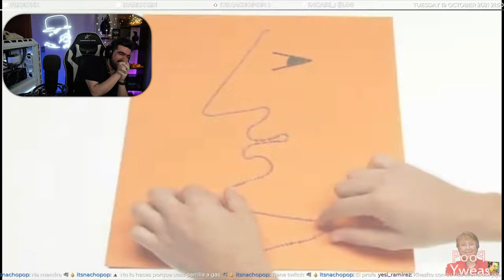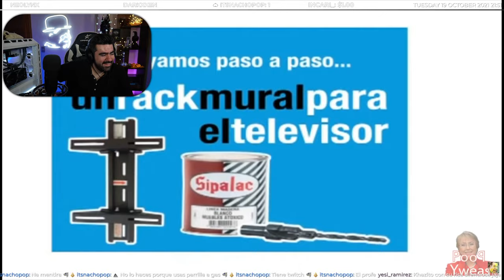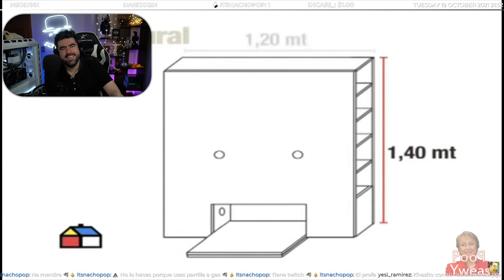(YTPH) Hágalo usted Mismo - Video Reacción